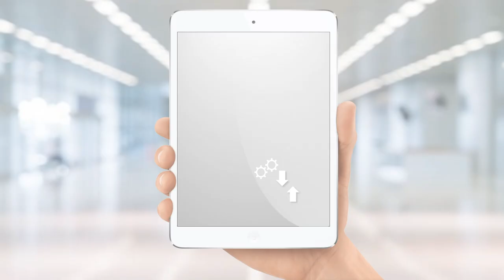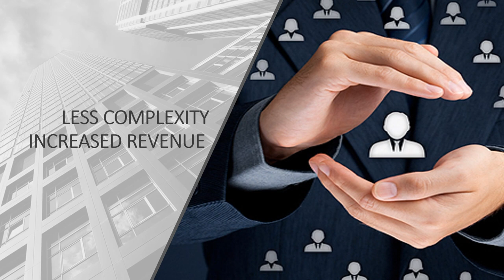Simplified Automation Process Excellence Temple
Simplified Automation: Our goal is to be customer centric global leader in process excellence technology by enabling an automatic and seamless connection between you and your data.

Let's simplify your business together.